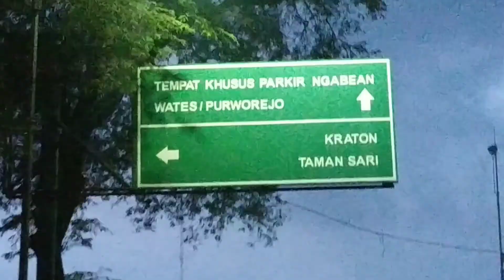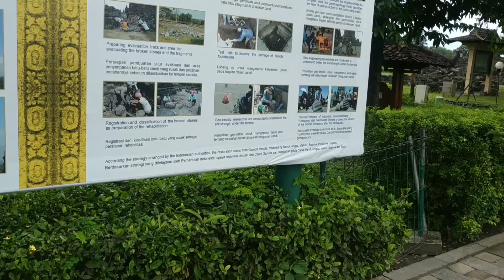Jogja Istimewa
Liburan hari ini ke jogja dulu haha